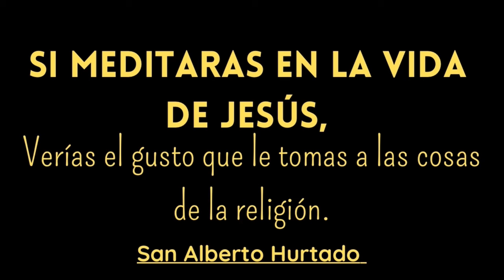OLLA SOLIDARIA | Con el Padre Umaña Ángel